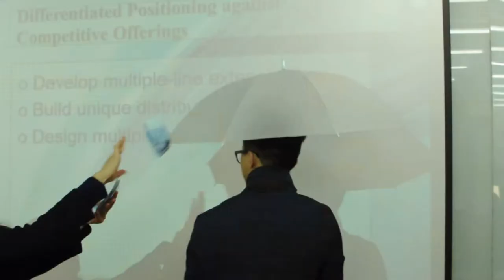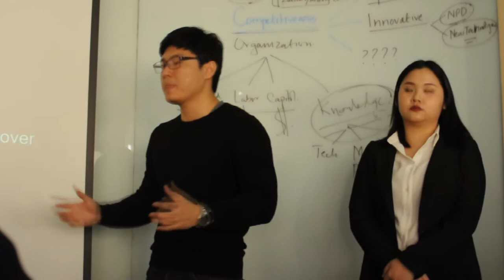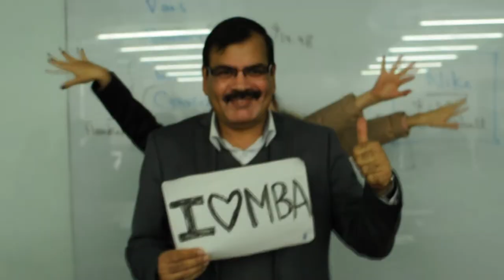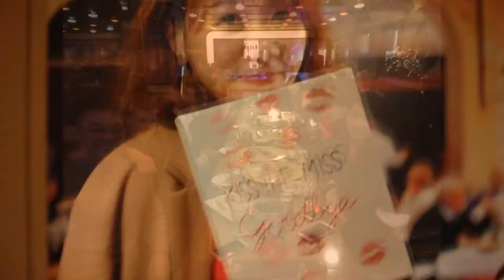2017 MySolBridgeStory Video Contest | MBA Student Category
Congratulations to Le Hai Van for winning this Category.